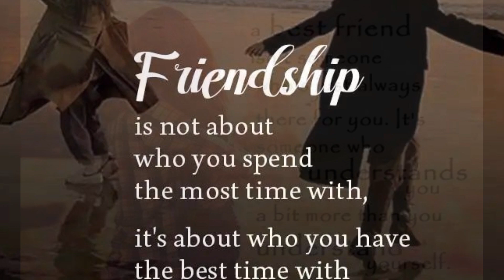Friendship Day Status ||Happy Friendship Day whatsapp status2023 ||True Friendship Day